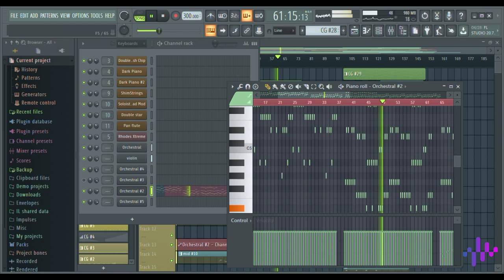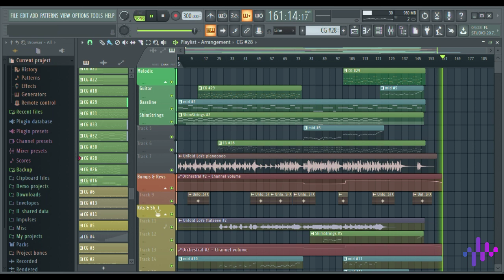Heart Touching BGM - Original Creation | Tharangam Musical | FL Studio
This is our first try of making Cinematic Music

Jeevan's Channel

©NOTE:
Use or commercial display or editing of the content with proper authorization is allowed.✅

created on FL STUDIO